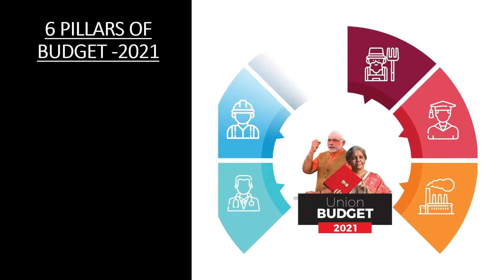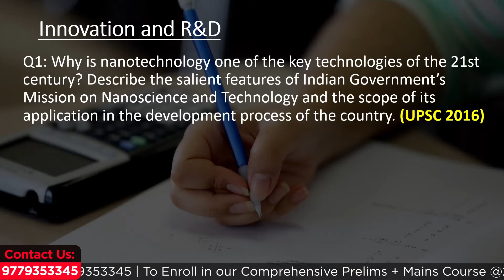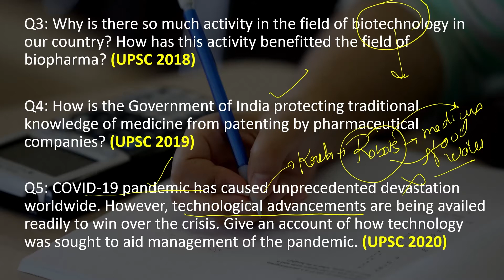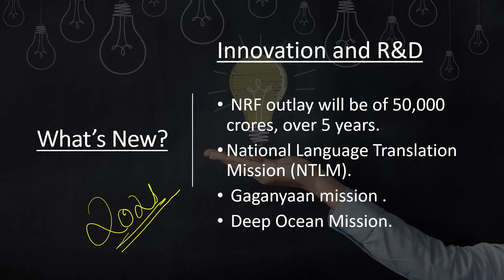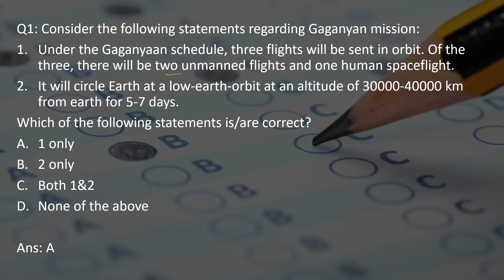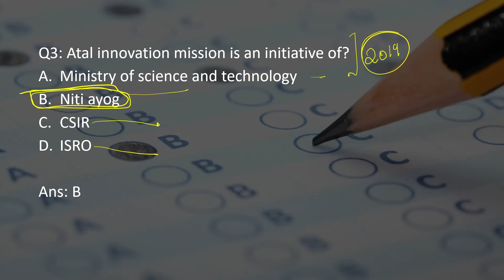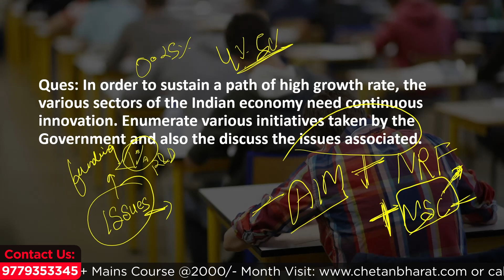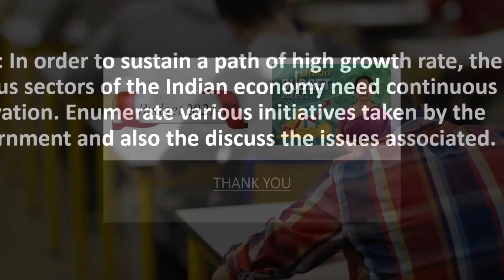Budget 2021 | Explained With MCQs & Mains Questions | Part 5 | By Team CBL